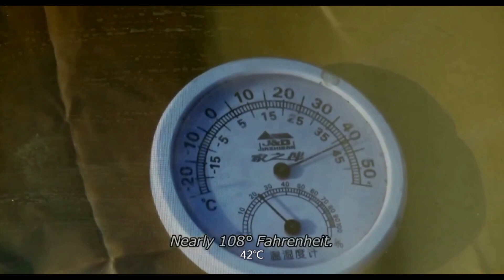冉云飞、老虎庙、唯色谈南水北调工程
法国纪录片导演考察南水北调中线后，采访了冉云飞、老虎庙和唯色……此次采访恰逢老虎庙单车骑行南水北调中线考察之后。